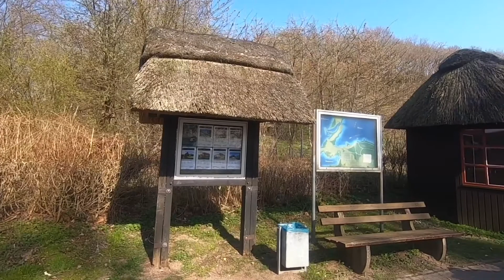Trans Euro Trail Germany , TET Schleswig-Holstein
Von Rendsburg über Malente und NMS zurück.